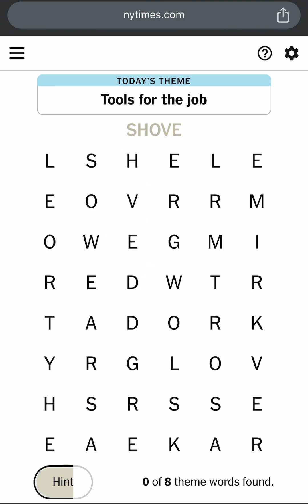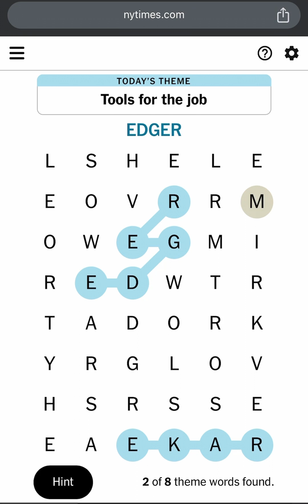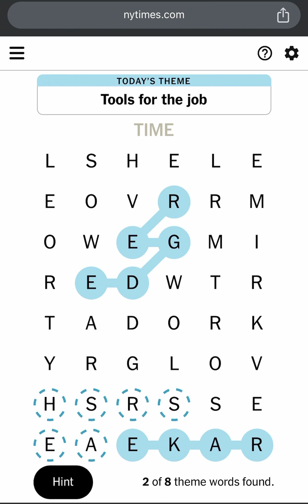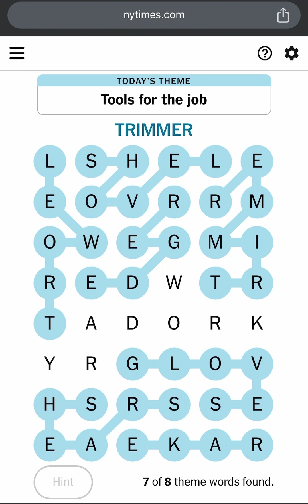NYT Strands Puzzle Game 63 Hints, Spangram, Answers & Theme for May 5, 2024 - NYT Strands 05/05/2024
This is New York Times Strands Puzzle Game #63 Hints, Spangram, Answers and Theme for Sunday May 5 2024 (NYT Strands 05/05/2024 or Strands 5/5/24). Today’s NYTIMES Daily Strands Puzzle Answers for 5 May 2024. Todays NYT Strands Puzzle Game #63 Solution for 5th May 2024. Strands May 5th 2024. The Times’ New Word-Search Game is Genius! Today’s Strands Game Theme is “Tools for the Job!”